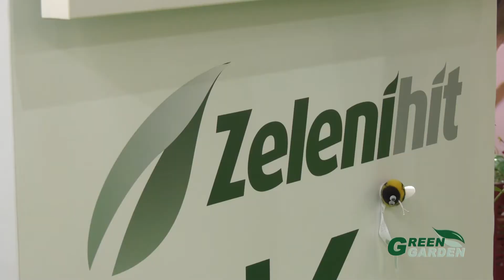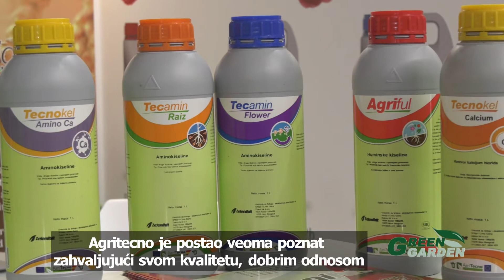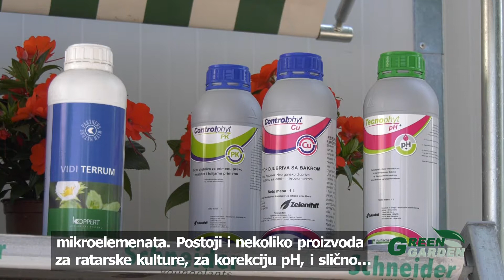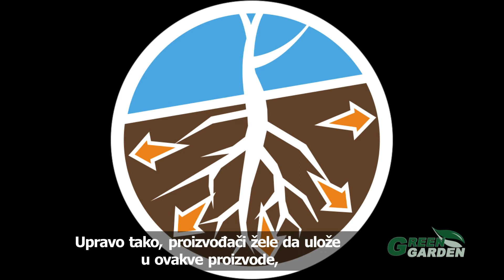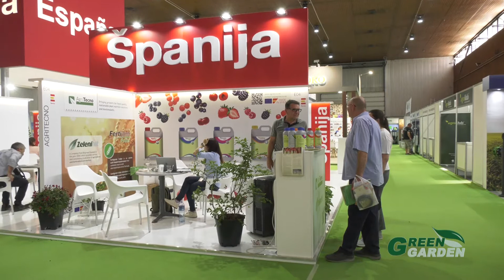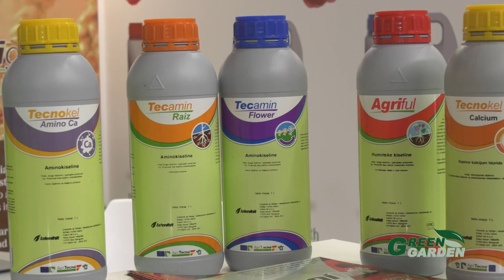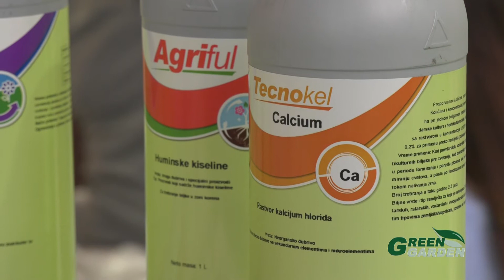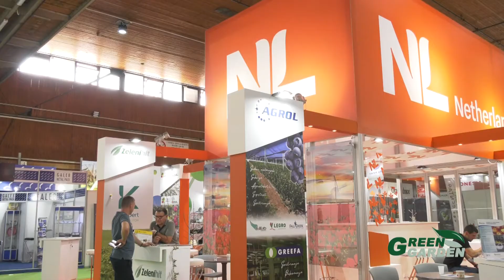🟢 Green Garden - Budućnost biološke zaštite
Na ovogodišnjem 89. Poljoprivrednom sajmu u Novom Sadu imali smo tu čast da budemo prisutni na dva štanda:
Štandu Kraljevine Holandije, u ulozi glavnog distributera i partnera firme Koppert, svetskog lidera u biološkoj zaštiti
Štandu Kraljevine Španije, gde smo zajedno sa firmom Agritecno, vodećom španskom firmom u proizvodnji biostimulanata, predstavili program sredstava za ishranu bilja

Pogledajte prilog sa sajma i veoma koristan intervju koji smo vodili sa koleginicom Elenom iz Agritecna, kao i posetu firme Koppert Zelenom hitu, sa fokusom na budućnost biološke zaštite u ratarstvu.

📌moderna poljoprivreda 📌zdrava ishrana 📌očuvanje životne sredine.